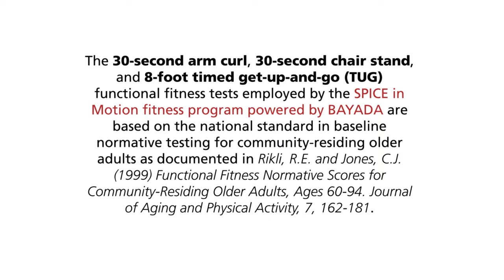Brightview Senior Living - SPICE in Motion Program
Brightview Senior Living's innovative SPICE in Motion program encourages active senior living and on-going wellness efforts.